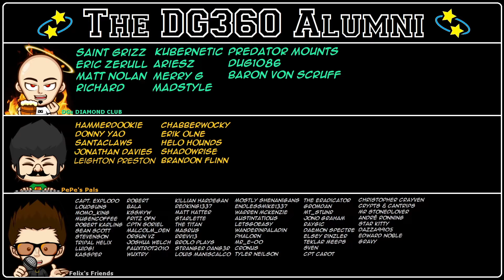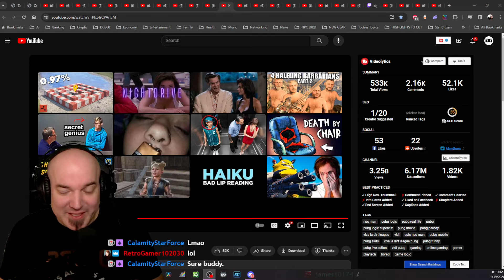DG REACTS to The perils of hacking in video games by VIva La DIrt League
Byron is up to no good once again and he's selling dem hax to a potential customer... Rowan.